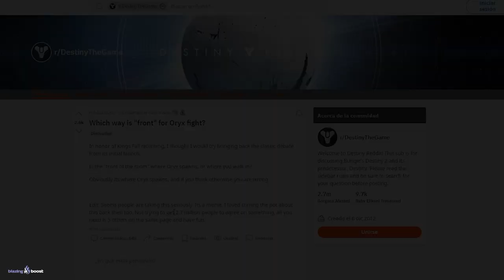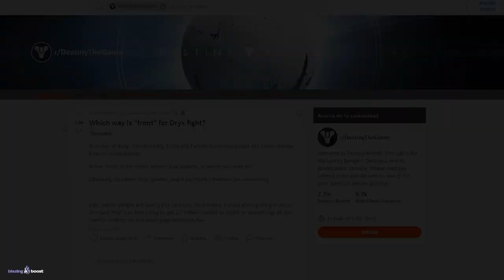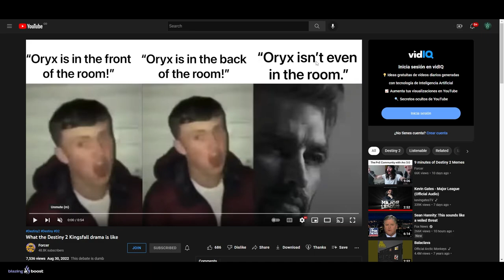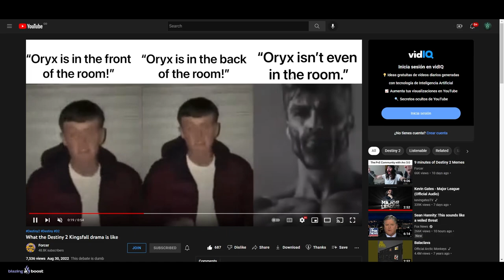LA COMUNIDAD SE PELEA POR LO MÁS ESTÚPIDO... | Destiny 2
0:00 Introducción
0:40 ¿¿Delante o detrás?!
4:53 Outro

► ¡Sígueme!
• Accesorios Gaming 10% dto. Código wildgamer

💠MI PC:
• CPU: AMD Ryzen 7 5800X 3.8 GHz 8-Core Processor
• GPU/ Gráfica: Gigabyte GeForce RTX 3060 12 GB
• PLACA BASE: Asus ROG STRIX B550-F GAMING (WI-FI) ATX AM4
• CPU Cooler: Corsair H100i RGB PLATINUM 75 CFM
• Memoria RAM: Corsair Vengeance RGB Pro 32 GB DDR4-3200 CL16
• ALMACENAMIENTO: Samsung 970 Evo Plus 1 TB M.2-2280 NVME
• TORRE: Corsair iCUE 465X RGB ATX
• FUENTE: Corsair 850 W